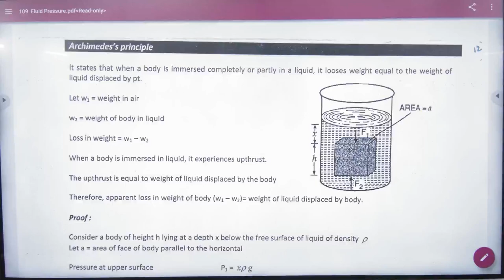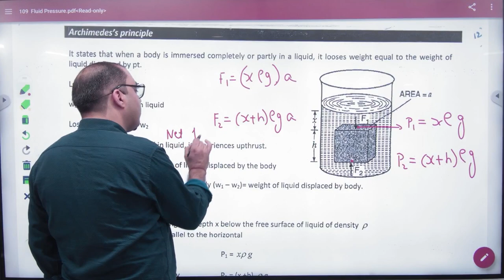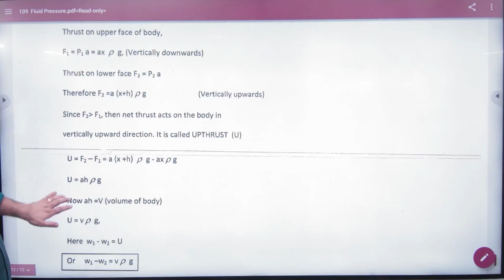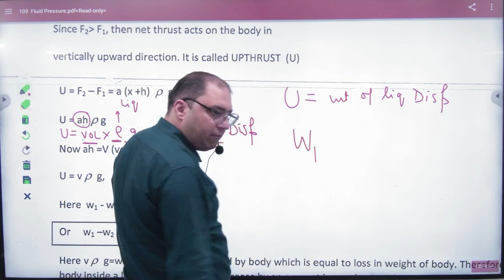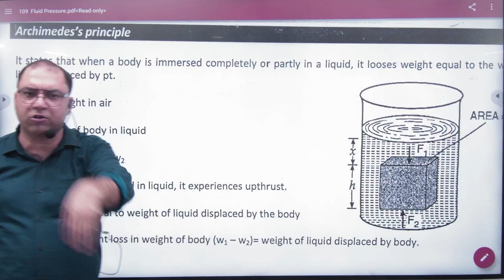9 Proof of archemedes principle